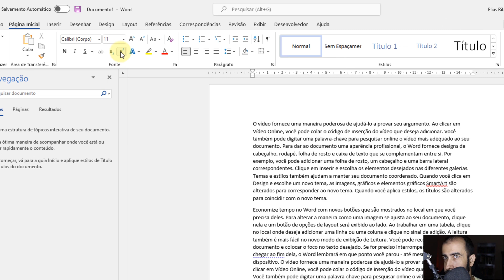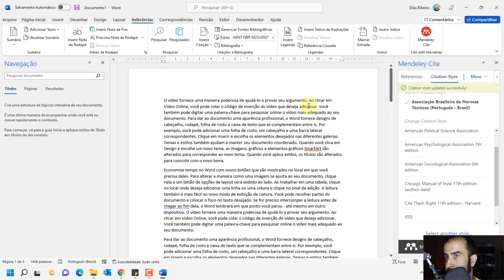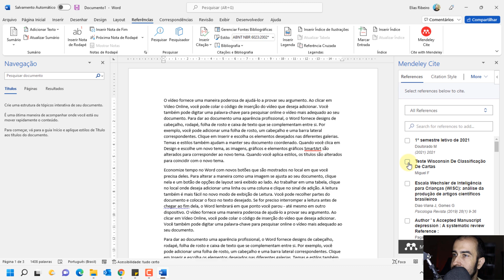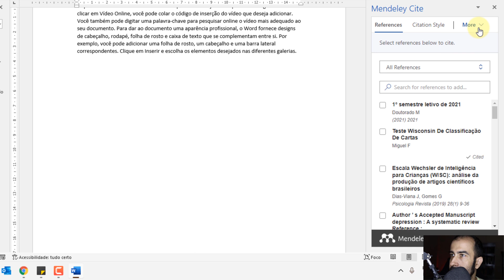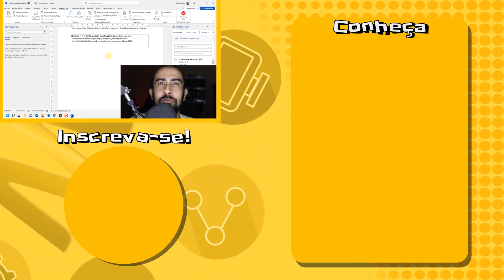Colocar Mendeley em ABNT no Word | Mendeley normas ABNT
Configure o Mendeley Cite com as normas da ABNT. Use o Mendeley em sua monografia, TCC, artigo e trabalhos com as normas da ABNT e tenha referências bibliográficas impecáveis. Tutorial para configurar o plugin do Mendeley no Word para as regras da ABNT.

Partes:
00:00:00 Vinheta
00:00:06 Breve explicação
00:00:30 Deixando o Mendeley em ABNT
00:01:39 Adicionando uma citação
00:02:17 Removendo citação
00:02:44 Adicionando campo de referências bibliográficas
00:03:13 Atualizar referências